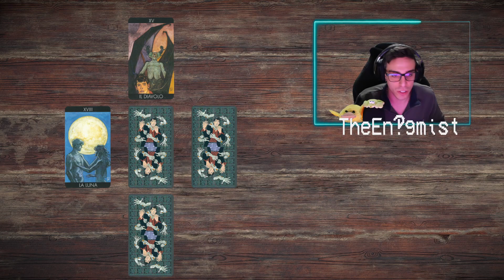LES GOOO tra i mondi Disney! Part 2/3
Seconda parte della live in quanto è crashato tutto ad un certo punto!

00:00 Ripresa dal crash
03:51 Lettura goliardica dei Taroqqi
20:12 Gameplay
27:00 Problemi random
30:00 Gameplay
50:55 Crash della live

Puoi aiutare a supportare il canale e permettere a tutti di vincere tanti bei giveaway girando questa ruota della fortuna una volta al giorno, offerta gentilmente da AllKeyShop: